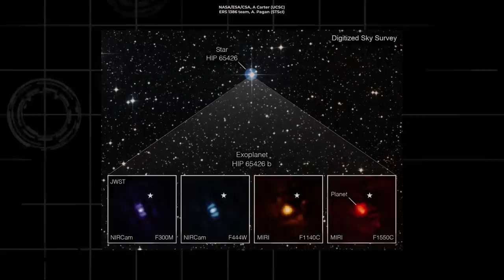James Webb Telescope Records City Lights on Exoplanet!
Seeing into the far reaches of the Universe to learn how the first galaxies formed is one of the JWST's scientific goals. This is possible because it takes light billions of years to travel across our universe. The JWST observes these things as they appeared billions of years ago when it gathers this light.